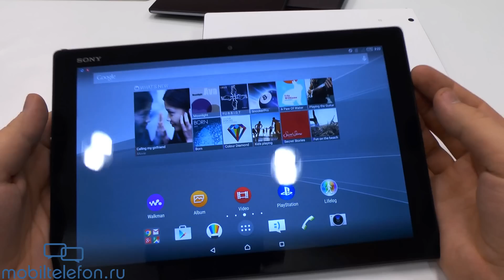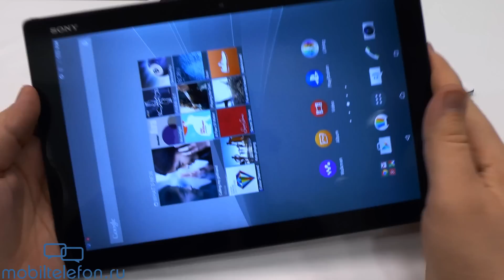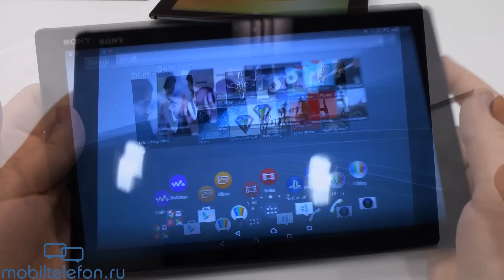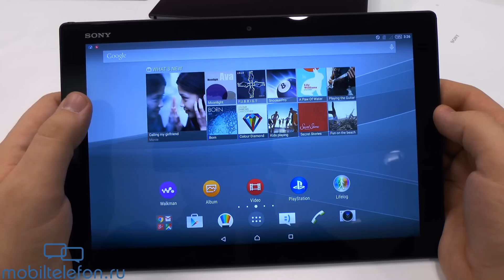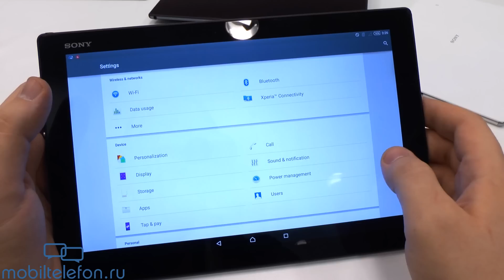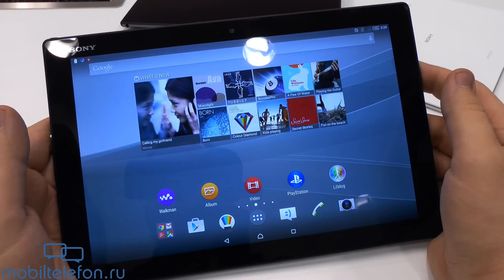Sony Xperia Z4 Tablet: предварительный обзор (preview)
Sony Xperia Z4 Tablet: предварительный обзор (preview). Смотрим на новейший планшет от Сони - Хперия З4 Таблет! На видео показаны два цвета, элементы дизайна, лончер, озвучены ключевые фишки планшетника.